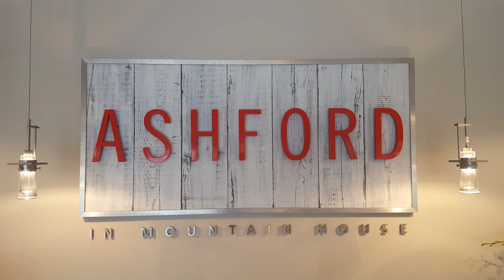Drone Photography for New Home Builders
We provide Drone Photography, Matterport 3D Virtual Tours, DSLR Photography and 360° Photography for new home builders in Northern California.